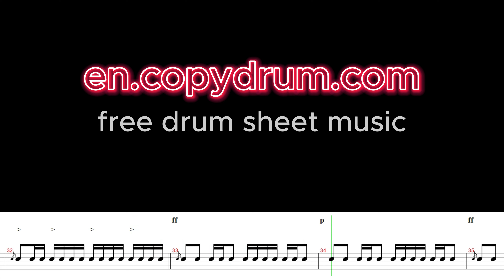Snare solo-PLAY ALONG EXERCISE | Drum Score, Drum Sheet Music, DRUM Transcription